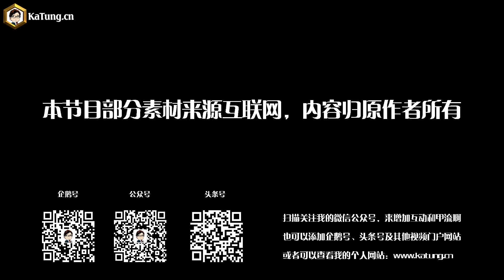嘉棟遊戲世界魔獸世界世界任務：歡樂桶蘇拉瑪